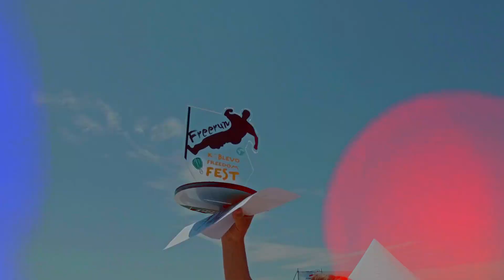KOBLEVO FREEDOM FEST Summer Parkour & freerunning SEA TRAVEL спорт фест Коблево Україна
KOBLEVO FREEDOM FEST мульти фестиваль на березі Чорного моря. Коблево 2021
Коротке відео відкритого чемпіонату Півдня України з паркуру та фрірану. Дивіться також ВЛОГ!
Ми довго вагались чи їхати, адже важко вирватись з роботи, проте за декілька днів до фестивалю таки купили квитки на автобус) Дорога була дуже виснажливою та з морем пригод, як завжди... Після майже 17 годин дороги ми таки потрапили на фестиваль і не відпочивши, одразу записались на участь в змаганнях (доречі наших перших). Більш детально буде у влозі, а зараз просто цікаві моменти з паркур фріран змагань, які вдалось відзняти на KOBLEVO FREEDOM FEST!

Паркур чемпіонат. Чорне море, пляж, паркур площадка, спорт, екстрим,  Коблево фрідом фест 2021. Змагання з паркуру та фрірану.